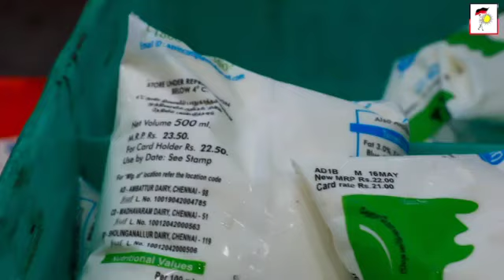தமிழ்நாடு முதலமைச்சர் மு.க.ஸ்டாலின் அவர்களின் செயல்பாடு மக்கள் கருத்து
@dmkitwing @CMTN Oficial @Tesla-New-S @DMKKalaignar62 @KalaignarTVNews @mkstalinspeech @dmk_pages